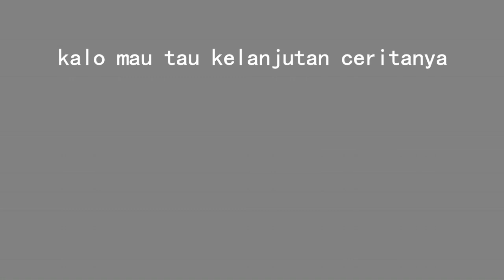CINTA YANG MENGHANCURKAN PERSAHABATAN PART 1 || Film pendek lucu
tak perlu membuat kalian tertawa ,membuat kalian tersenyum saja kami semua udah senang kali